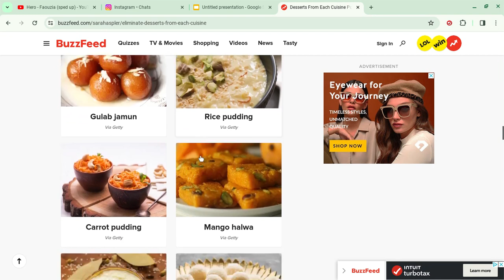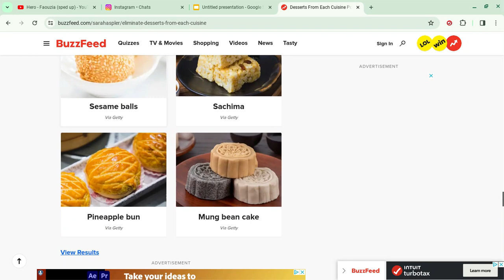desserts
anything but choc is good